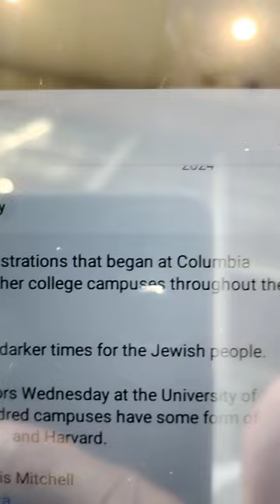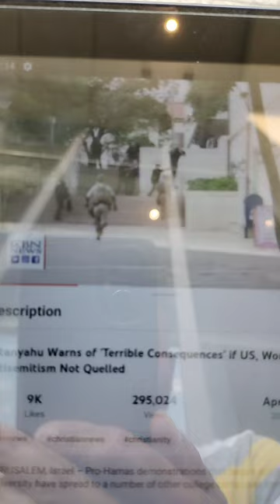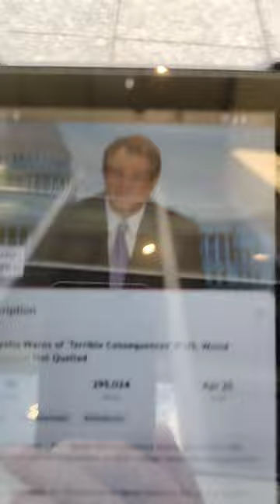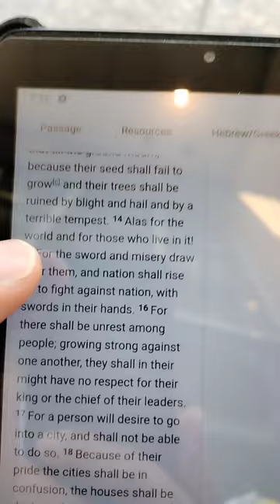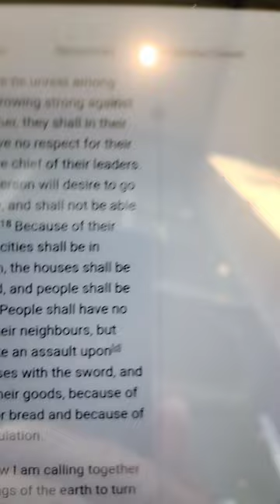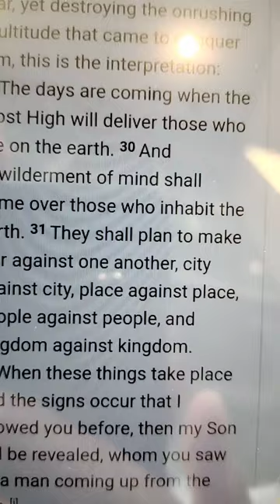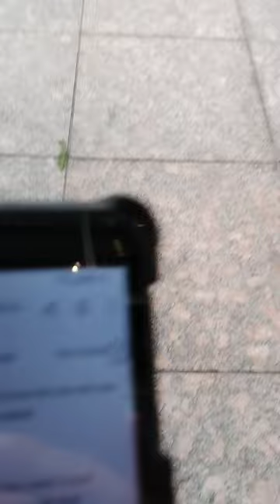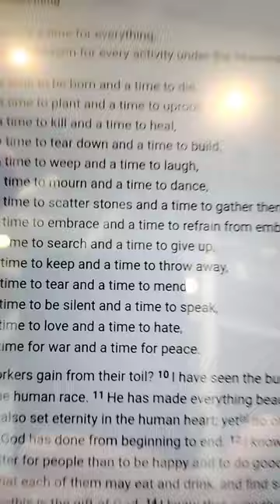PM Benjamin Netanyahu Warns US Upticks Of Anti-Israel Protests 🪧🪧🪧 For Educational Use Only.